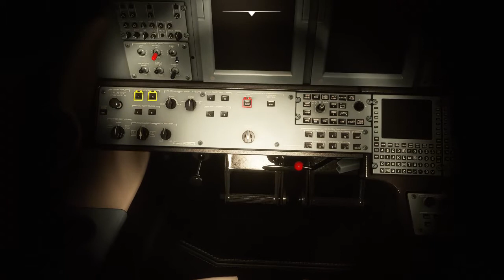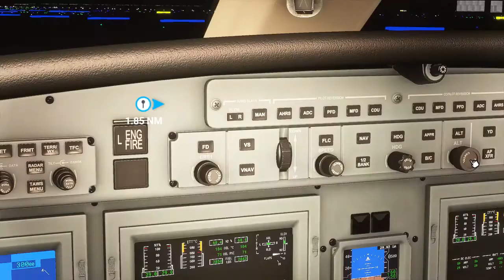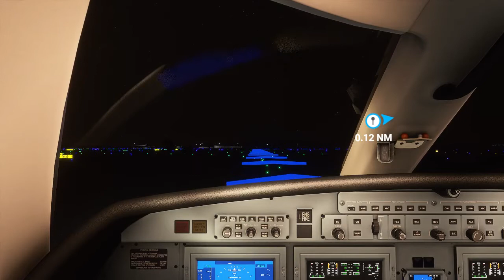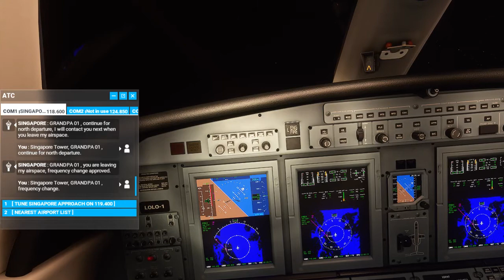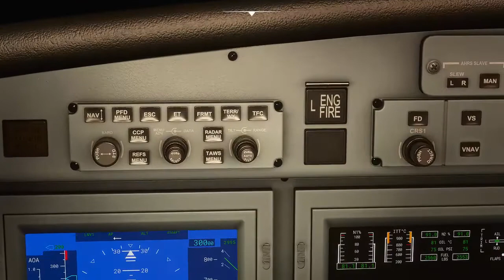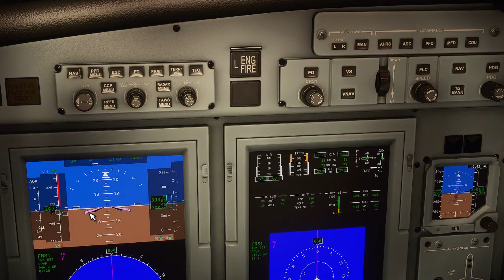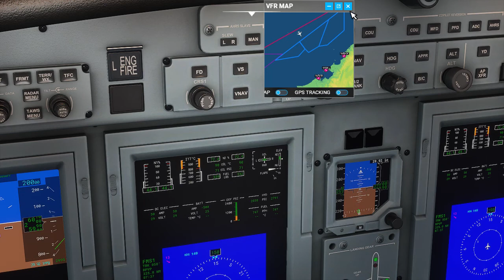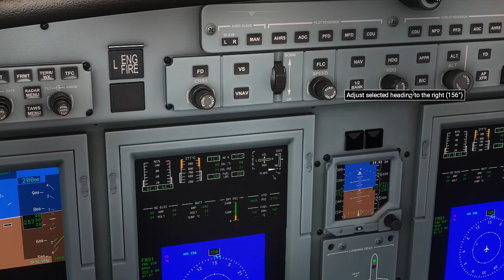Microsoft Flight Simulator: Return Flight Changi Airport to Puerto Princesa Part 1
Take off at Changi Airport.
Proceed to Riau Island Airport for refueling.
Set autopilot to 30,000 feet altitude and 290 KIAS.
Missed Riau Island.  I fell asleep unintentionally.
Woke up to find I passed by my refueling stop and fuel reads 18%.
Look for alternative airport to do emergency landing and found Labuan Island Airport.
Good news:  Landed successfully with the plane stopping in the middle of the runway, out of fuel.
Bad news:  Recording stopped while plane is in midair after the 2 hour recording limit was reached and I did not noticed it.